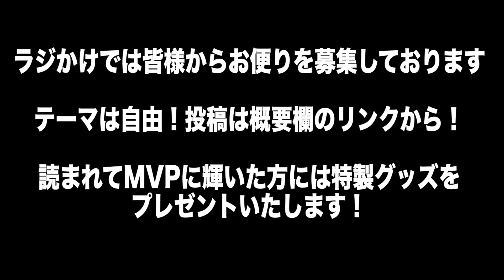【ラジオ】りおなりとハラミンのラジオの仕掛け人【第34回】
今週のトピック
・りおなりの滑舌がさらに悪くなっている件
・ハラミン、ジムにてやばいおじさんと遭遇
・ブチギレエピソード
・お便りでハラミン熱くなります
・お便りで先週の謎が明らかに
・その他いろいろ

▽各応募フォームはこちら！

◆お便りフォームはこちら（自由にお書きください）